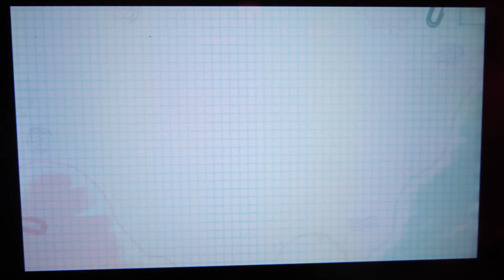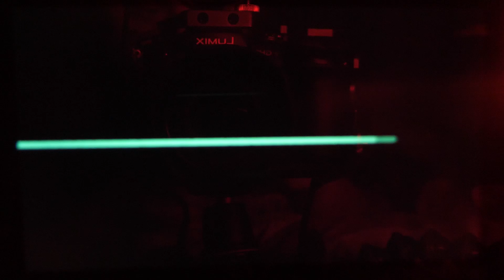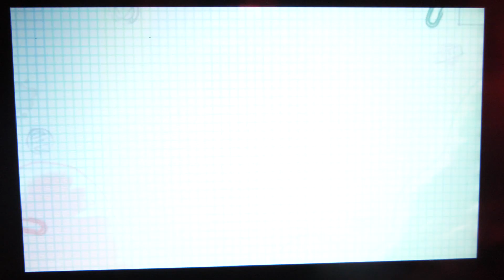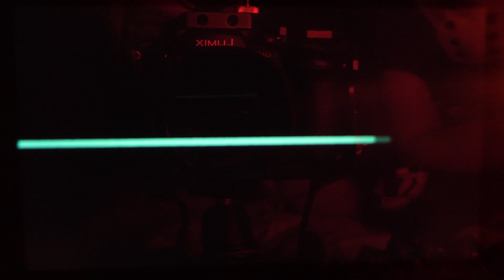BO CIE UTNEEEE - Nintendo switch Snipperclips - najlepsza gierka multi na Nintendo ?!?!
Siemaaa. Witajcie na Dadsonpl. Dzisiaj będziemy musieli WSPÓŁPRACOWAĆ aby osiągnąć cel w jednej z najlepszych gier na Nintendo Switch !?!!? Właśnie jak myślicie czy jest ona bardzo wysoko
⬇⬇⬇⬇ ROZWIŃ OPIS ⬇⬇⬇⬇
jeśli chodzi o czołówkę w NAJLEPSZYCH GRACH NINTENDO SWITCH ?!?! Według nas TAK i to bardzo. Bardzo lubimy sobie w nią czasem pograć chociaż np. w misje z chomikiem gramy z 10 raz - i zawsze jest jakiś kłopot z dojściem do celu. Kto grał w Snipperclips ? Eloooo